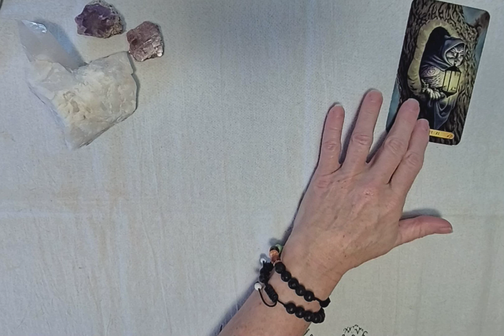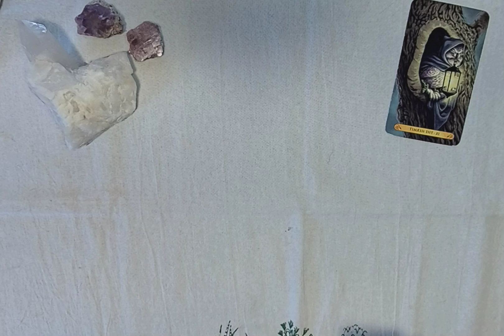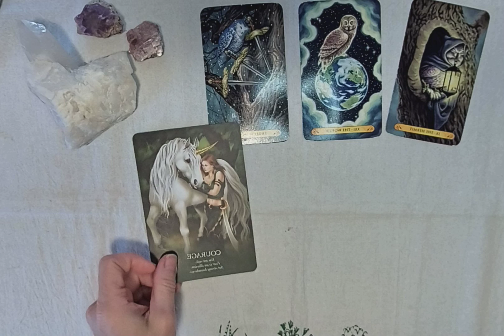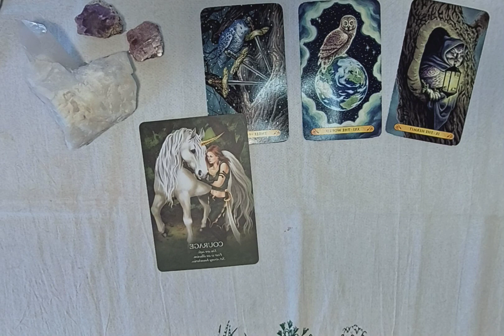Card of the Day!! Leaving it behind and having a New perspective and New insight!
Hey y'all and welcome to Card or Cards of the Day! As always i hope this finds you well and Blessed! And as you know this reading is Timeless and you will see it when and if you are meant to! Please be kind to everyone everywhere and Especially Yourself! 🔮 🪞 ✨ 🌙 💜💜💜!